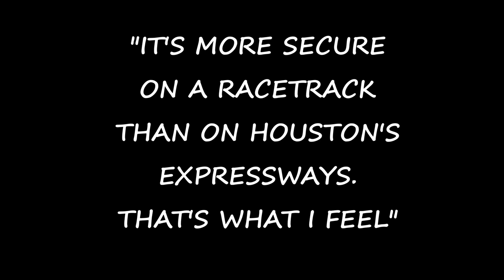Life changing, funny, motivational quotes from racing legend super tough 'Super Tex" AJ Foyt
Life changing, funny, motivational quotes form racing legend super tough 'Super Tex" AJ Foyt.  Watch for more interesting automotive content on the ROAD NOISE channel!